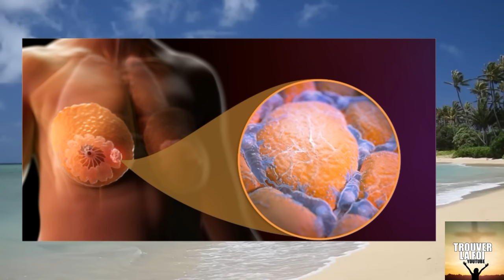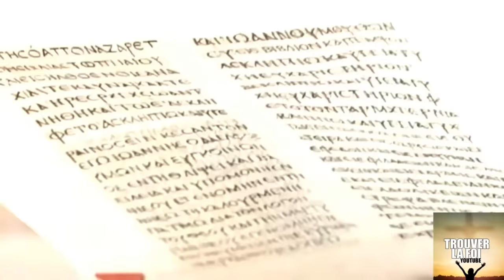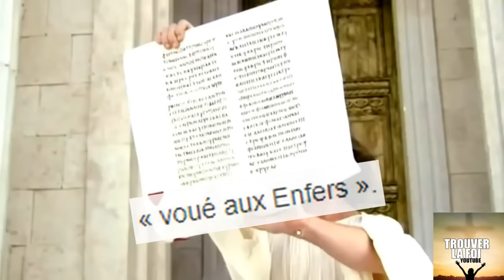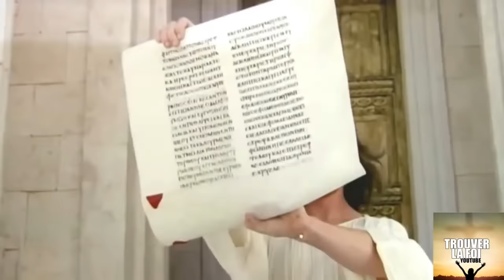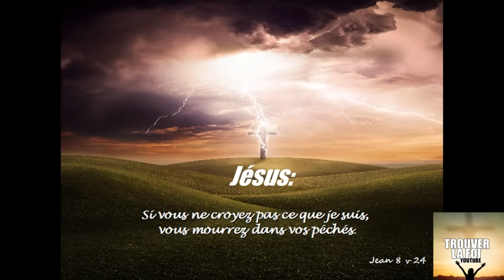PRENDS SOIN DE TON TEMPLE! 2) LE LAIT DE VACHE, LE POISON BLANC!